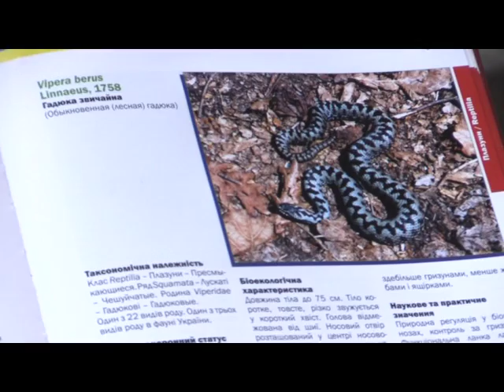Что делать, если укусила гадюка